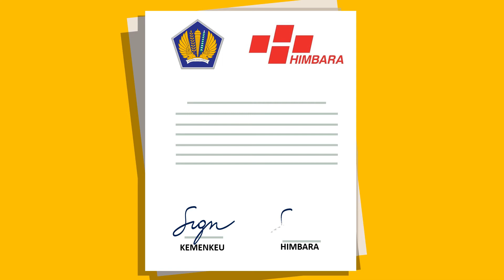Kartu Kredit Pemerintah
Kartu Kredit Pemerintah adalah salah satu quickwin Direktorat Jenderal Perbendaharaan tahun 2018 dan Inisiatif Strategis Program Reformasi Birokrasi Transformasi Kelembagaan Kementerian Keuangan